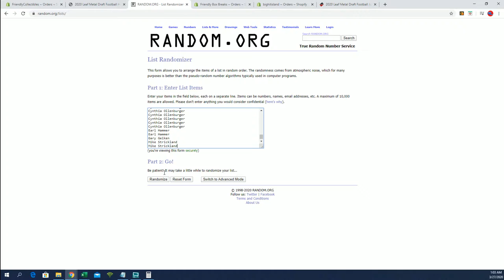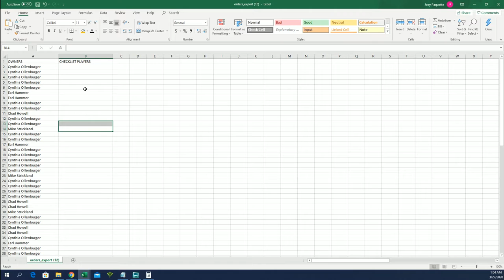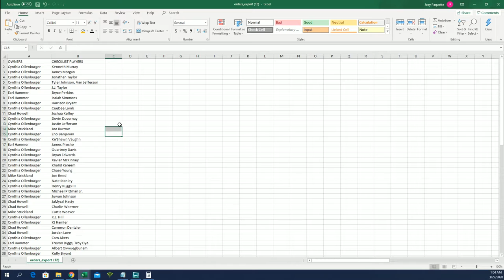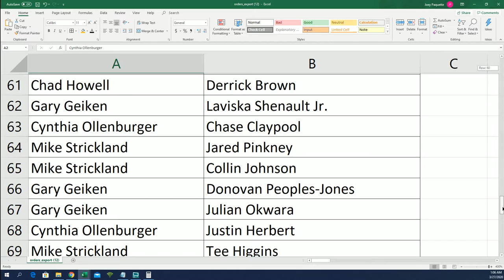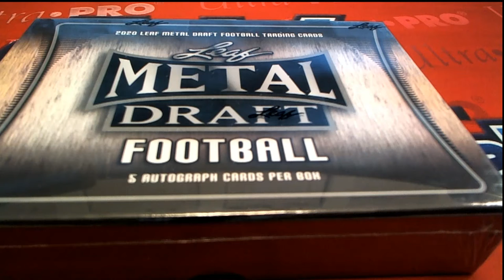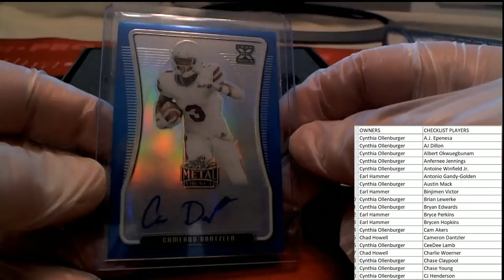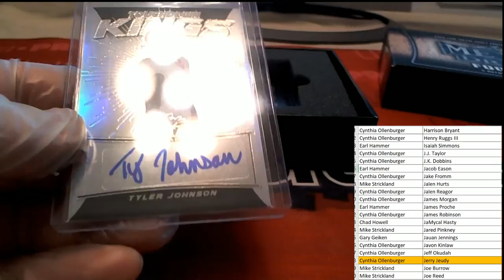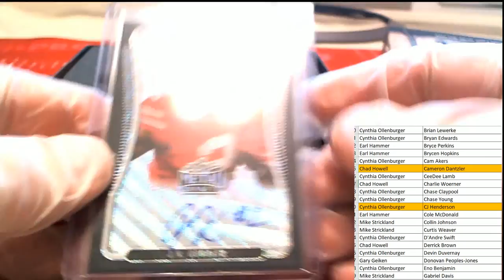2020 Leaf Metal Draft Football Hobby Box ID 20LMDFB114